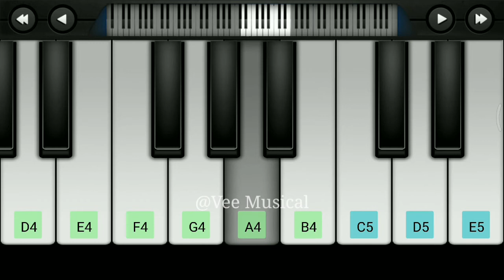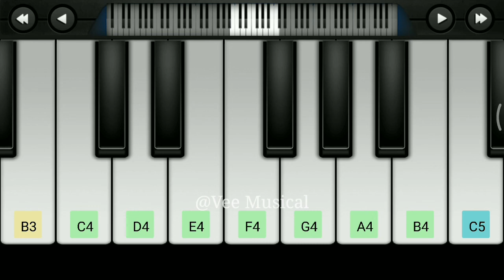Top 5 Mammootty Mass BGM | Easy Piano Tutorial | Happy Birthday Mammookka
Happy Birthday Mammookka💞

Mammootty mass bgm
Mammootty bgm
Mammootty bgm piano tutorial
Mammootty bgm piano
Mammootty Birthday special mashup
Mammootty Birthday
Mammootty whatsapp status
Happy Birthday Mammookka
Happy Birthday Mammootty
Mammootty Birthday whatsapp status
Mammootty whatsapp status
Linto Kurian
RCM